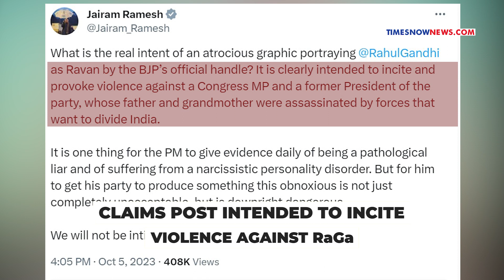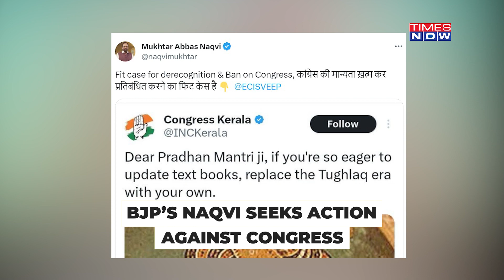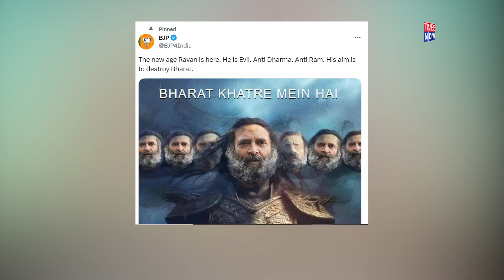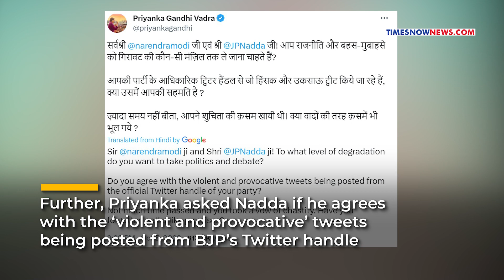'Ravan’ Rahul VS ‘Daanav’ Modi: Cong-BJP Poster Politics Reaches Delhi Streets| How War Erupted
As battle for 2024 general elections heats up, a poster war has broken out between BJP and the Congress. According to reports, it all started when Congress shared a poster of PM Modi with “Jumla boy” written on it. Thereafter the BJP strongly hit back at the Congress and released a poster featuring Rahul Gandhi with the tagline ‘Ravan’ on it. The BJP’s poster portrayed a bearded Rahul Gandhi having 10 heads with ‘Bharat khatre mein hai’ (India is in danger) written on top. The saffron party further called it a ‘Congress Party Production directed by George Soros'. Taking to Twitter, BJP wrote “the new age Ravan is here, he is evil, anti-Dharma, anti-Ram, his aim is to destroy Bharat”